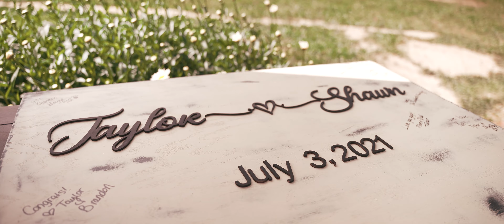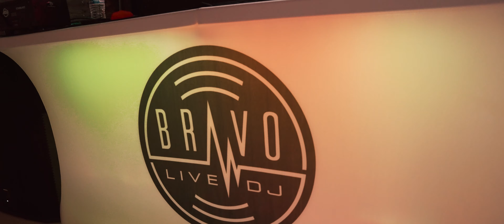Shawn and Taylor Cales | Glade Creek Farm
A Eye Lens Visuals Film
Venue: Glade Creek Farm
Videographer James Stewart
Photographer: Shanda Boland
caterer: Padrinos Beaver
DJ: Bravo Live DJ